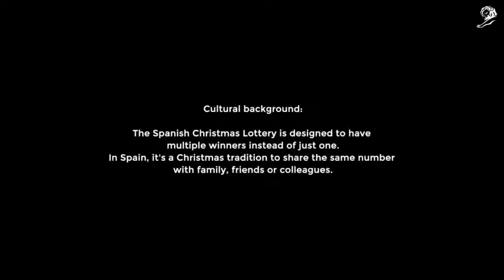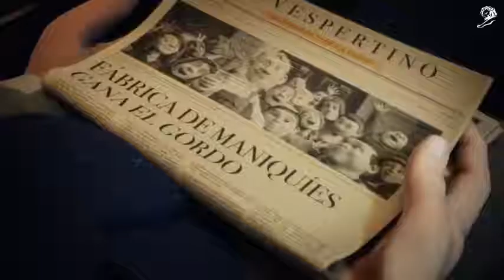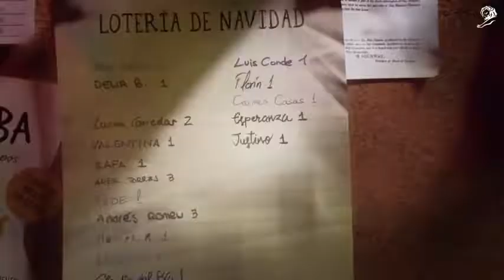Cannes Lions winner 2016 JUSTINO